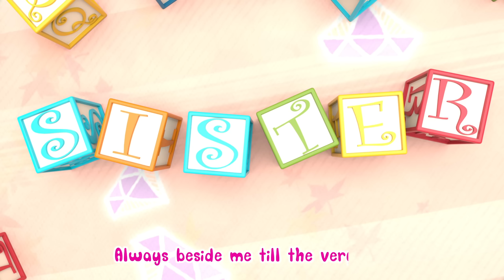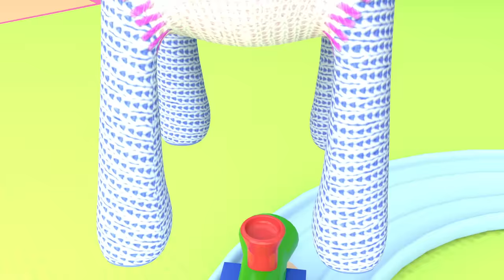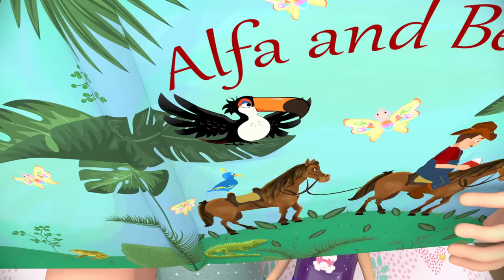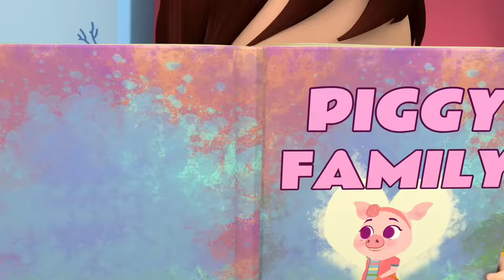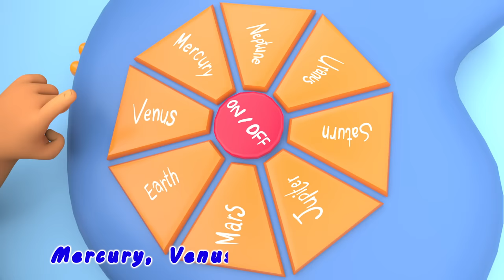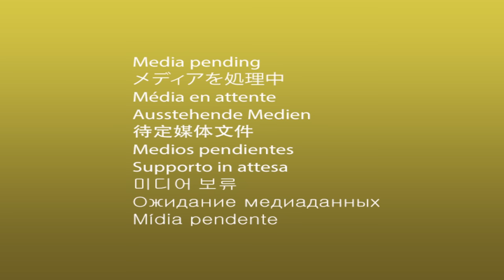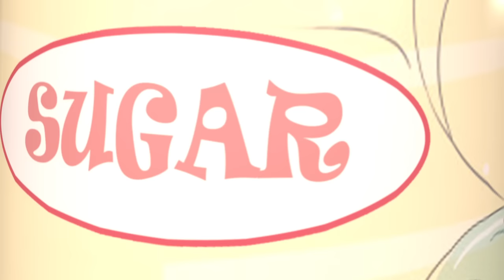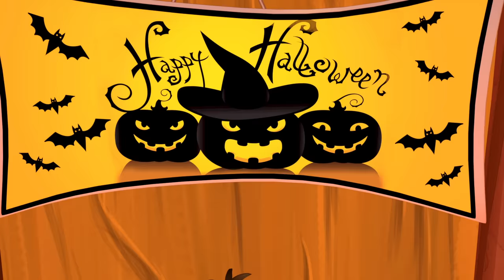Baby Shark , Happy Birthday Song , Wheels on the Bus , Johny Johny Yes Papa - Banana Cartoon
Baby Shark , Happy Birthday Song , Wheels on the Bus ,  Johny Johny Yes Papa , ABC Songs

Watch our favorite song by clicking a title below:
0:01 Johny Johny Yes Papa
1:17 Baby Shark
3:00 Teddy Bear
3:55 Happy Birthday
5:30 The Muffin Man
7:30 I'm A Little Teapot
8:50 Twinkle Twinkle Little Star
11:20 The Wheels On The Bus
13:34 Ten In The Bed
16:55 If You Are Happy And You Know
18:53 Five Little Ducks
20:40 If You Are Happy And You Know
22:42 The Family Finger Song
24:57 The ABC Song
26:50 Five Little Monkeys
28:55 If You Are Happy And You Know
31:21 How Many Finger
34:20 The Incy Wincy Spider
36:48 Ten In The Bed
39:47 If You Are Happy And You Know
42:11 The ABC Song
44:10 Five Little Monkeys
46:31 The Wheels On The Bus
48:39 Ten In The Bed
52:07 If You Are Happy And You Know
54:36 The ABC Song

Baby Shark Lyrics:

Baby shark!

Mommy shark!

Daddy shark!

Grandma shark!

Grandpa shark!

Run away!